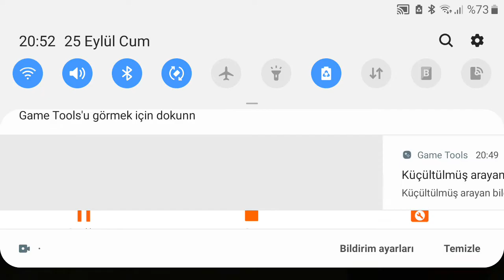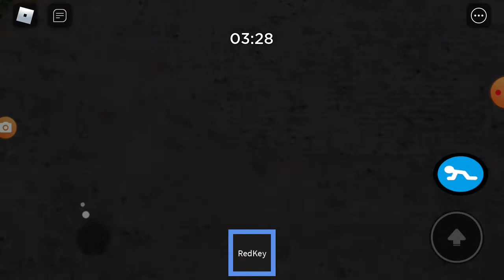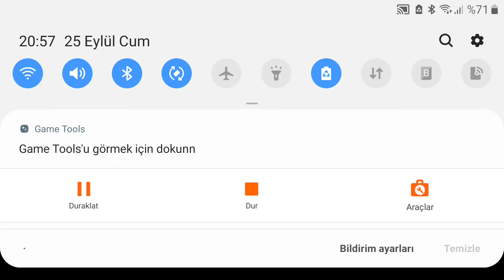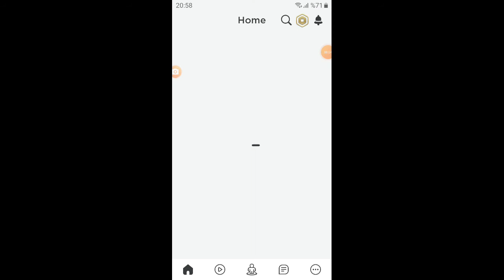25 Eylül 2020